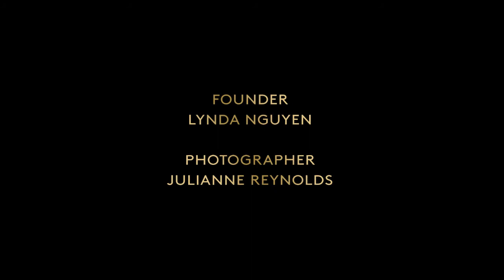Natalie Alexia/ Freedom and Feminism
Our Kindle release event for the “Freedom and Feminism” Book!! 20 Women. 20 Truth Telling Stories. Stunning Evocative Photos. Every Women’s right to EXPRESSION. Breaking The Rules Telling The Truth To Freedom!!